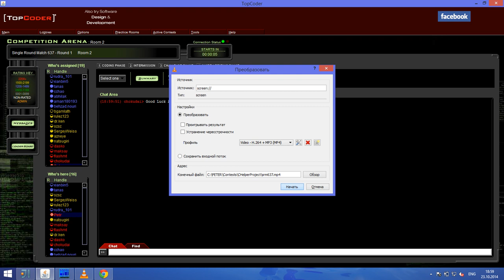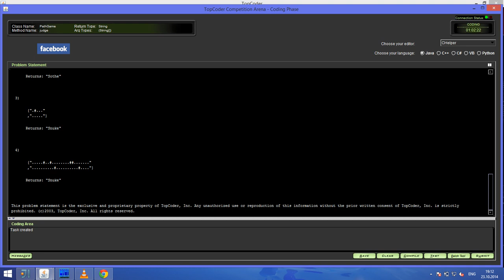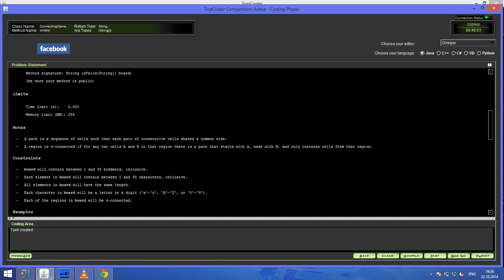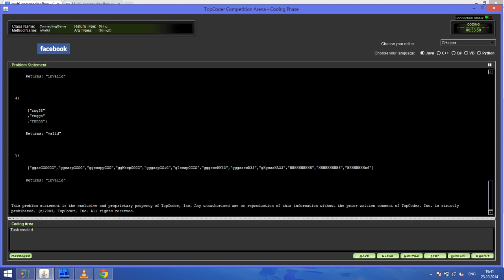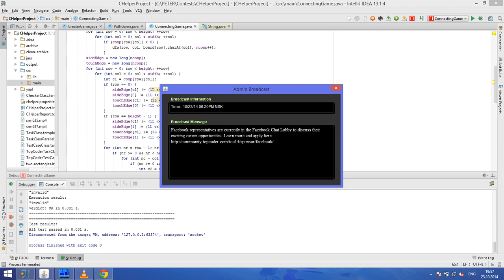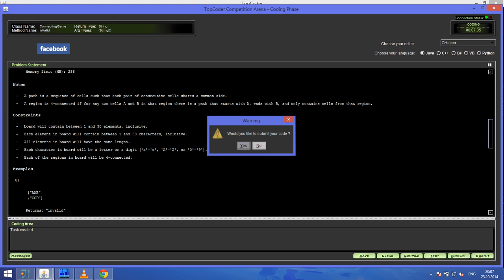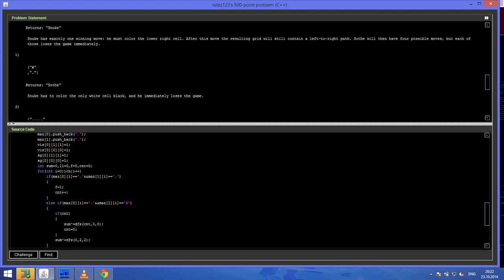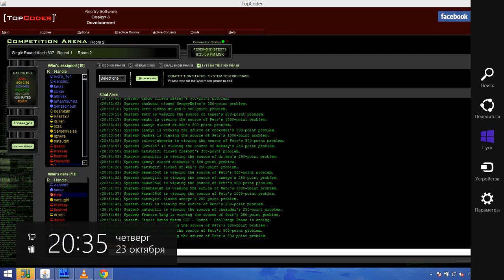TopCoder SRM 637 screencast